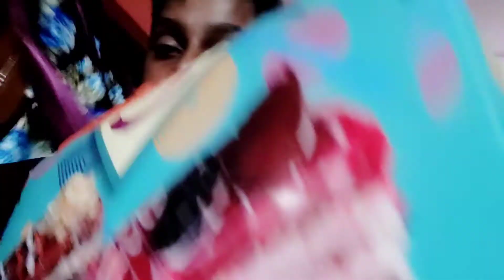new year vlog ll 2021 ll everything with Raja